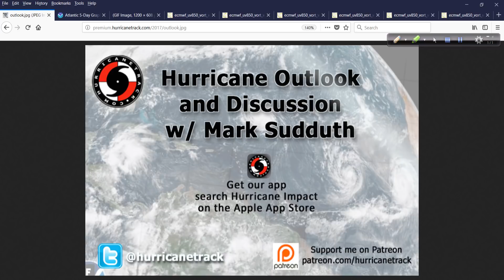Hurricane Outlook and Discussion for Sept 19, 2018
The tropics are in a "time out" for the moment - how long does that last? I take a look and try to answer that question in today's update.